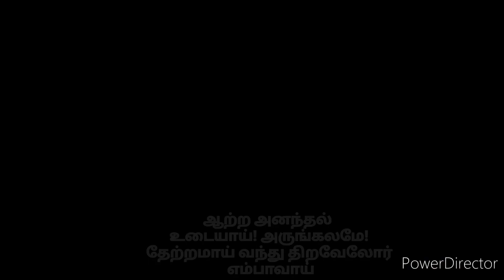god andal whatsapp status/tamil/god/thiruppavai pasuram-10/nutru suvarkam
thiruppavai pasuram-10

நோற்றுச் சுவர்க்கம் புகுகின்ற அம்மனாய்!
மாற்றமும் தராரோ? வாசல் திறவாதார்
நாற்றத் துழாய்முடி நாராயணன் நம்மால்
போற்றப் பறைதரும் புண்ணியனால் பண்டொருநாள்
கூற்றத்தின் வாய்வீழ்ந்த கும்பகர்ணனும்
தோற்றும் உனக்கே பெருந்துயில் தந்தானோ?
ஆற்ற அனந்தல் உடையாய்! அருங்கலமே!
தேற்றமாய் வந்து திறவேலோர் எம்பாவாய்